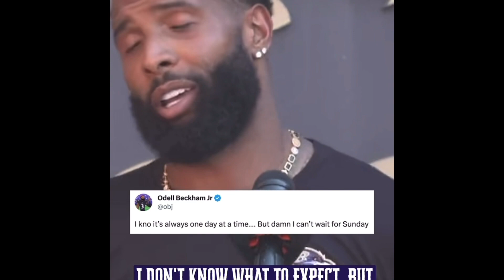Texans VS Ravens Week 1 Final Predictions 🔥